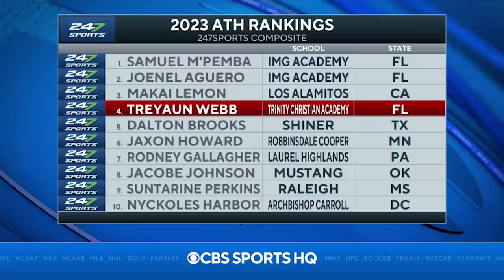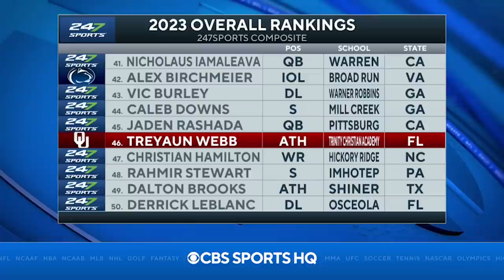Oklahoma Football On The Verge of a HISTORIC 2023 Recruiting Class | CBS Sports HQ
Oklahoma Sooners Football lands 4-star athlete Treyaun Webb in the 2023 recruiting class.

(5:11) The Big Announcement!
(8:00) Reaction and analysis on the decision